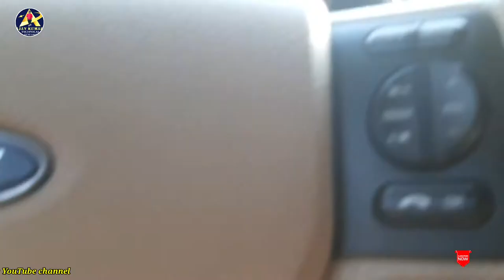Kuwait 360 Mall live video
Kuwait city